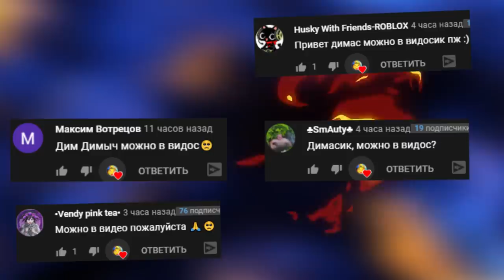КРУТЫЕ ПОСТРОЙКИ В СКРАП МЕХАНИК ► Scrap Mechanic